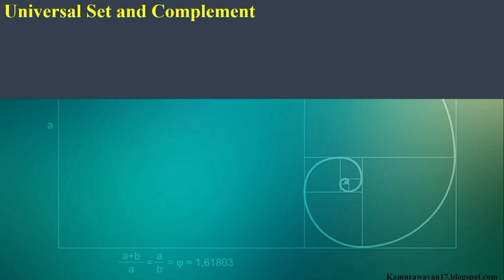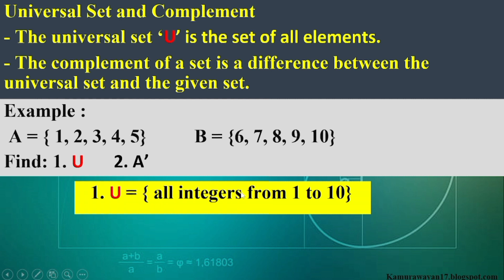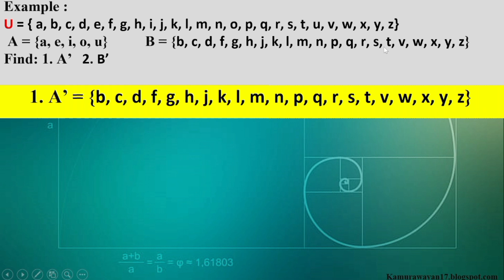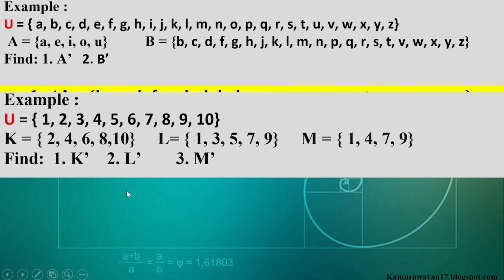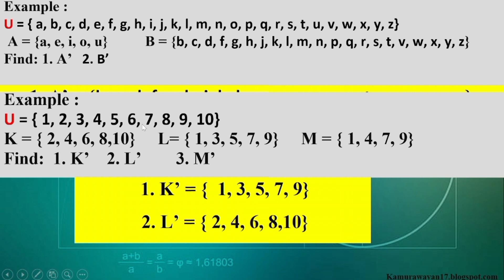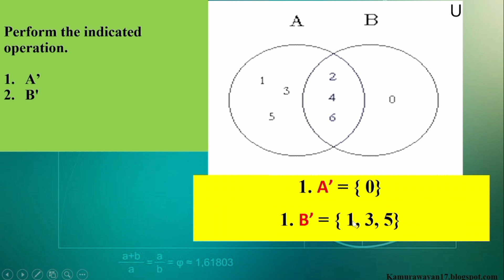Universal Set and Complement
In this video, we explore the concept of universal sets and complements. We’ll start by discussing what a universal set is and how it relates to other sets. Then, we’ll delve into the concept of complements and how to find the complement of a set within a universal set. Whether you’re a math enthusiast or just curious about the subject, this video is sure to provide you with a deeper understanding of universal sets and complements.